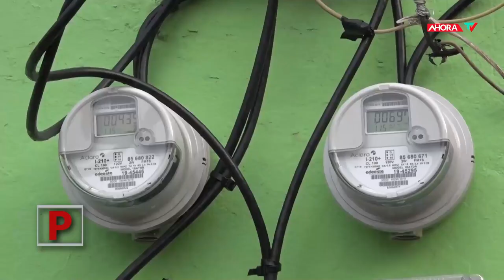Devuelta a los apagones | REPORTAJE